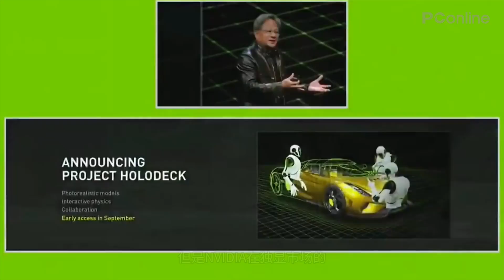【PConline】英伟达狂砸70亿美元收购服务器芯片制造商，拒绝第三方中间商